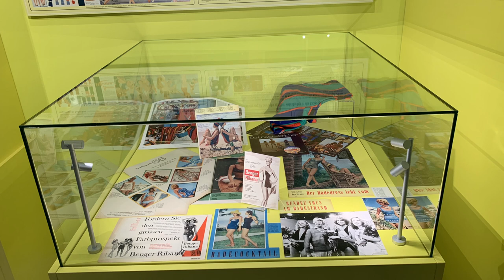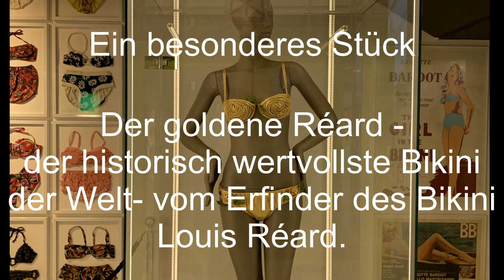Bikini Art Museum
Das Bikini Art Museum beim Autohof Bad Rappenau an der A6, Abfahrt 35
hat am 4.Juli 2020 eröffnet. Aloha im BikiniARTmuseum - dem weltweit ersten Museum für Bademode und Badekultur. Hier wurde das gesamte historische und zeitgenössische Wissen rund um den Erdball zu den Themen Bademode und Badekultur zusammengetragen.